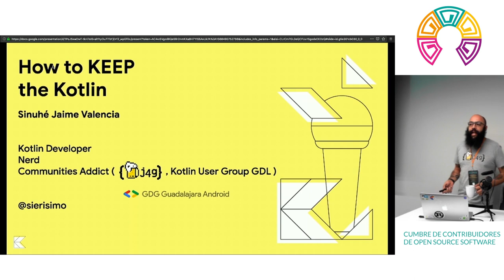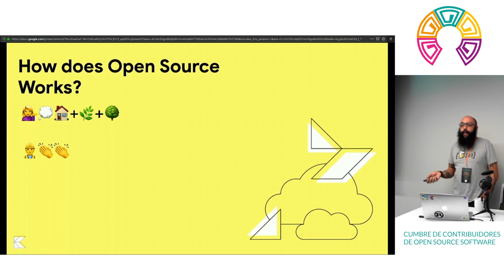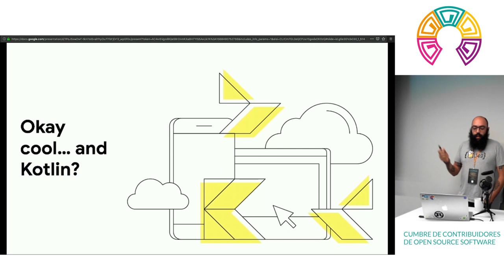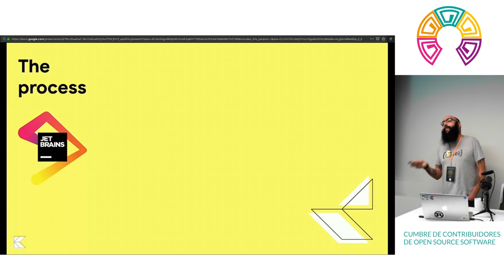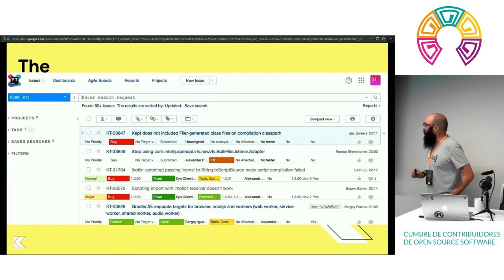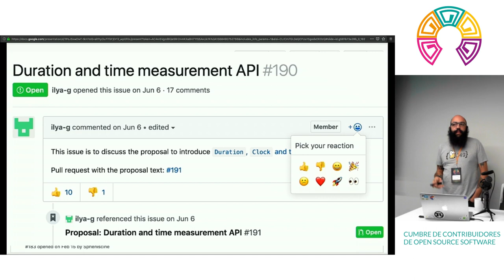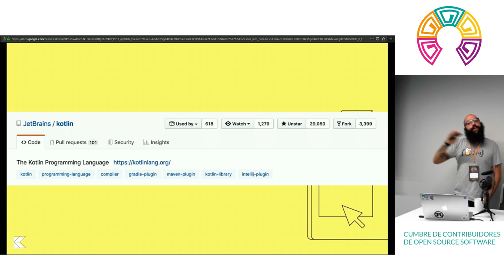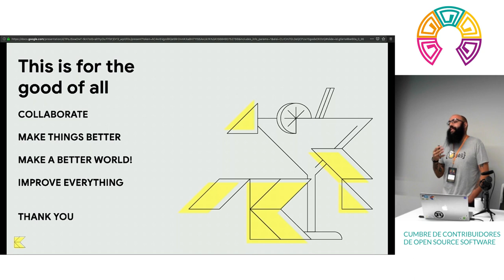CCOSS - How to KEEP the Kotlin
Contribution on open source is important. The process to improve the language involves some steps and we are going to talk about them. The KEEP process is the way to make the language better and introduce new features or fix bugs. Is the way to improve the Kotlin ecosystem